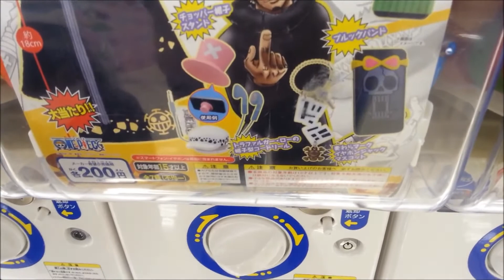ワンピース スマートモバイルアクセサリー4 ガチャガチャ